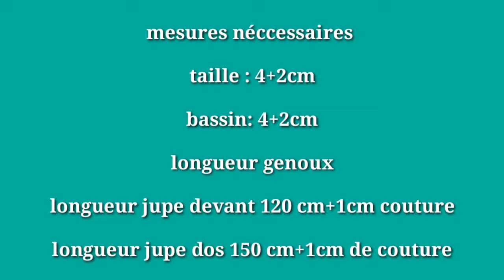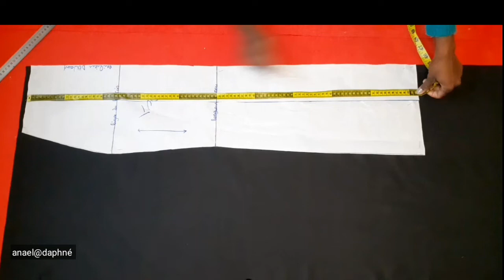COMMENT TRACER UNE JUPE MAXI POISSON AVEC TRAINE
Dans la vidéo d'aujourd'hui je montre comment tracer une jupe poisson longue avec traine à l'appui. C'est tellement facile il suffit d'avoir ton patron de base de jupe et ensuite transformer.
ou alors tracer ta jupe comme moi et ensuite la transformer sur ton tissu.

je m'appelle anael.daphné je suis couturière
j'aime tellement la couture que je suis devenue une passionnée 😊

merci de

partager 📢
liker👍
commenter🖊je vous aimes❤❤